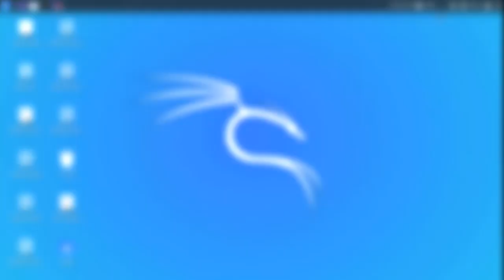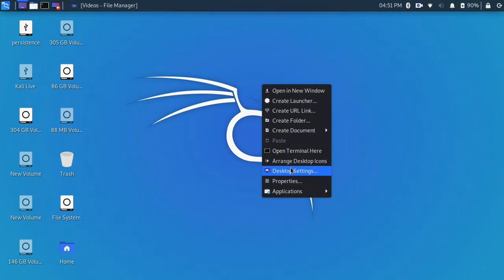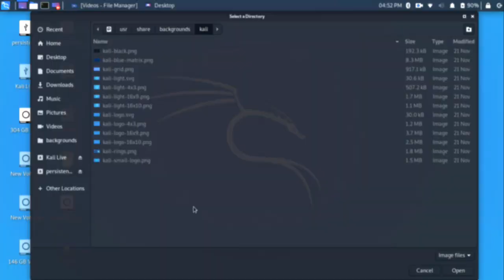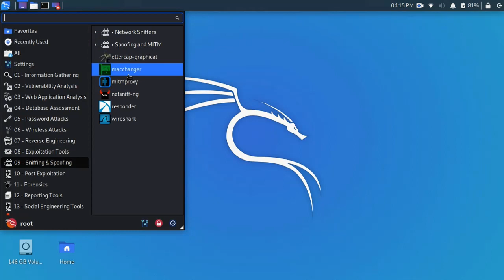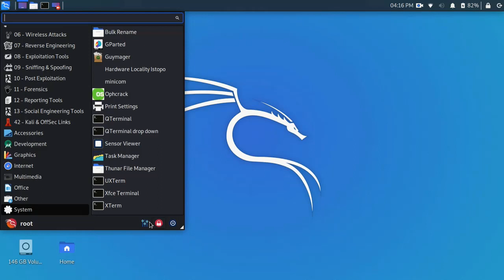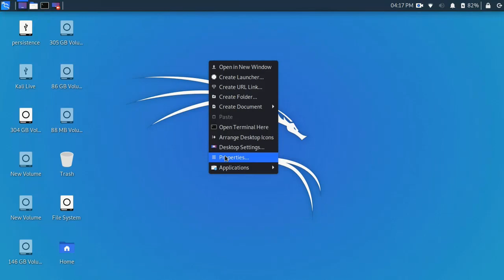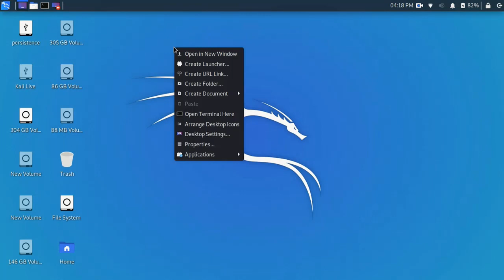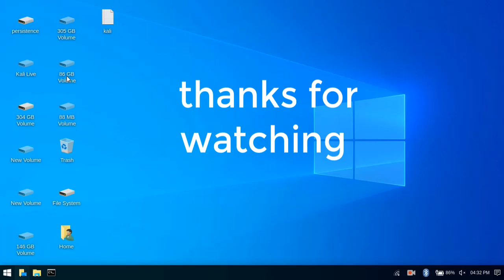Kali Linux Full Review Last Update 2022